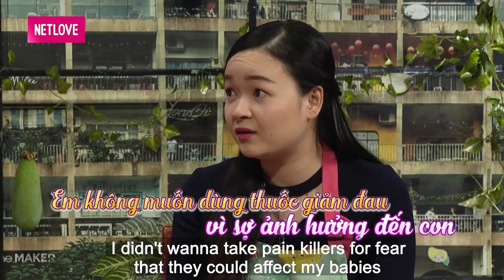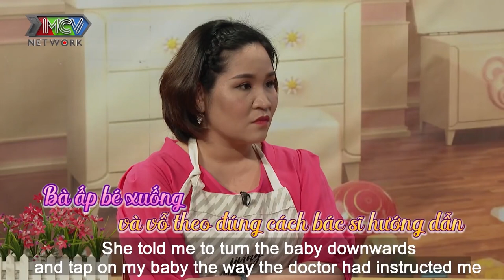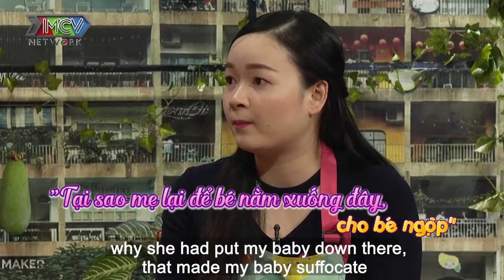Mẹ bỉm sữa và nỗi đau KINH HOÀNG sinh con SONG THAI KHÁC TRỨNG đến trầm cảm đuổi chồng ngủ ô tô